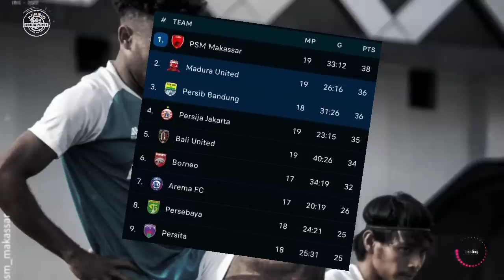PERTANDA JUARA🔥PSM Tak Nyaman Lihat Persib Semakin Mengil4⚡Luis Milla Tak Jemawa Bawa Persib Juara!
👉Thanks to mation Backgrounds :
Thanks to
 Sumber Narasi Disadur Dari Artikel :
   Tribun Jabar, Bola.com, Kompas.com, Republik Bobotoh, Indosport.com, Bobotoh ID, Simamaung.com, tribunWow.com, Tribunnews, PotensiBandung.com Banjarmasin pos, PortalMajalengka.com Dan lain lain🙏